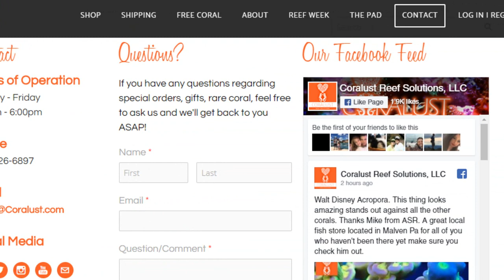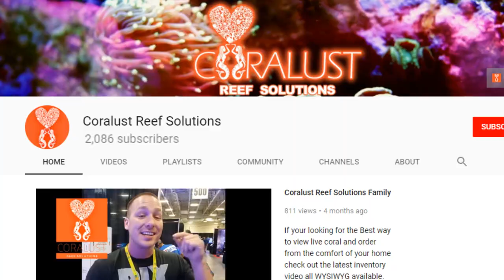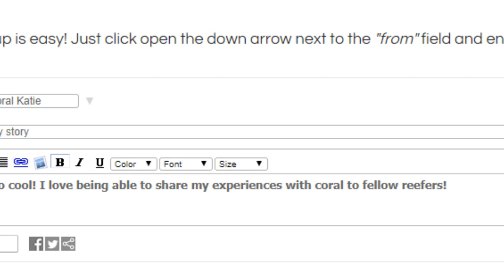Coralust Reef Solutions - Meet Dan Jodry - Corals for your Reef Tank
Meet Dan Jodry, owner of Coralust Reef Solutions. As a young boy, Dan was always drawn to the ocean.  He has been reef keeping for over 20 years now and his fascination with the ecosystem became his zen.  Dan would sit in front of his mixed reef tank for hours on end, could never seem to get enough and always wanted to go to the local fish store or even drive across state just to get a look at a new shipment of corals.  He was the guy calling the store asking when they would have new corals available.  Over the years, Dan's collection grew and his tank became tanks, tanks, and more tanks.  It wasn’t long after that he thought about sharing his collection with other Reefers. As a result, Coralust Reef Solutions was born and is always finding more ways to make it easier for other hobbyist to find what they want.  That is why CRS offer so many WYSIWYG's. Most people love to see exactly what piece they are receiving and others are happy with the lineage.  Helping others have successful aquariums is what CRS is all about.  The goal at Coralust is to offer you beautiful, healthy corals, provide education, and give top-notch customer service.